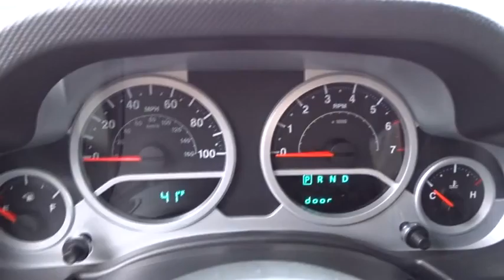2010 Jeep Wrangler Unlimited Columbus, Lancaster, Central Ohio, Newark, Athens, OH C26524A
2010 Jeep Wrangler Unlimited
2010 Jeep Wrangler Unlimited 4WD 4DR SAHARA - Stock#: C26524A - VIN#: 1J4BA5H12AL211842

2840 N. Columbus St.

5 PASSENGER SEATING,AM/FM STEREO,AUTOMATIC STABILITY CONTROL,CENTER ARM REST,CHILD SAFETY LOCKS,COMPACT DISC PLAYER,CRUISE CONTROL,DUAL FRONT AIR BAGS,FOG/DRIVING LAMPS,KEYLESS ENTRY,LEATHER WRAP STEERING,LOW TIRE PRESSURE WARNING,MP3 CAPABILITY,POWER STEERING,POWER WINDOWS,SATELLITE RADIO,SECURITY SYSTEM,TILT WHEEL,TRACTION CONTROL